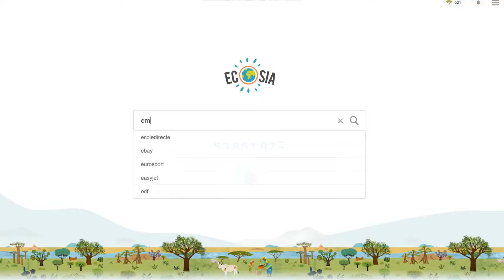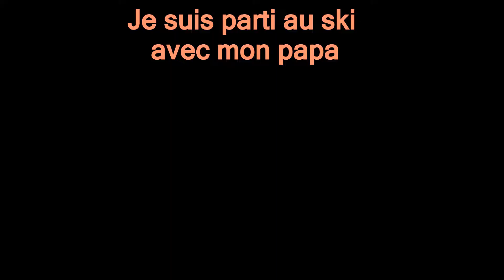A Day in a Life #7 - Ecosia (English Sub available)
Grâce à mon expérience au sein de Télérama, j'ai eu la chance de rencontrer Christian Kroll, le fondateur d'Ecosia. J'en ai donc fait un article, et je pensais bon d'en faire aussi une vidéo un peu sérieuse, dans laquelle je présente le projet de manière relativement objective, en y ajoutant ma sauce, mes images de vacances au ski et la musique que j'ai produite à l'occasion ...
Comme d'habitude hésitez à partager la vidéo. Mais visionnez-la au moins, ça ferait déjà la différence.

During my intership in the french newspaper Telerama, I had the chance to meet Christian Kroll, the founder of Ecosia. I wrote an article and I thought it could be interesting to do a video about it. It's a bit more serious than what I usually do, in a relatively objective way, but I've done it my own way, adding shots from the holidays I've had at the French Alps, along with the music I've produced.